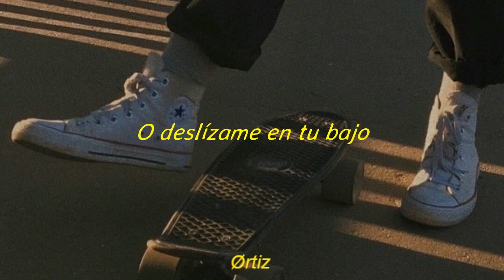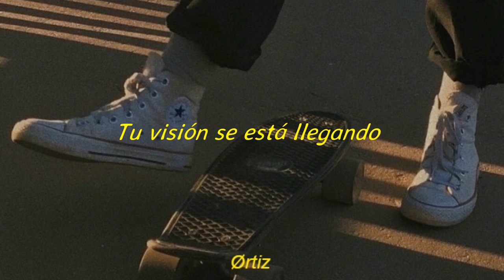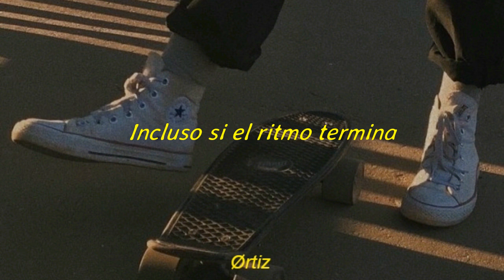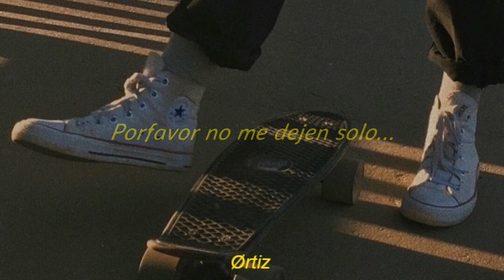Wolfe Park - Megaphone (Sub Español)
This song doesn't belong to me